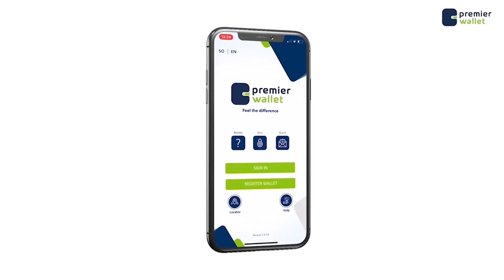Abdirahman Abdishakur Warsame ''Ma ogalaan doono Doorasho lamid ah tan Afwerki iyo Kim Jong-un''.